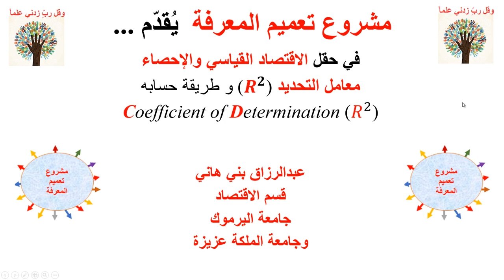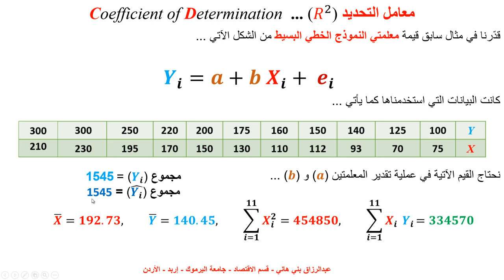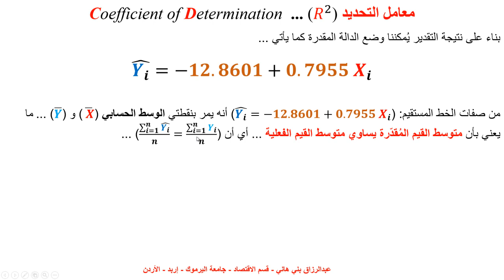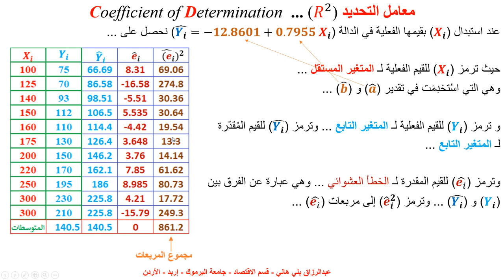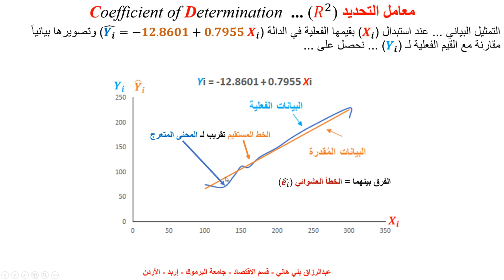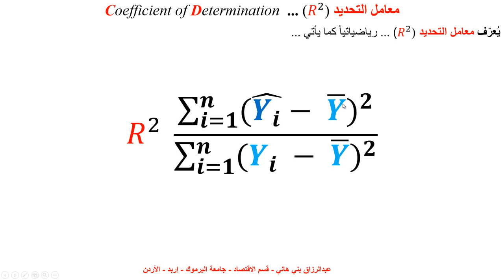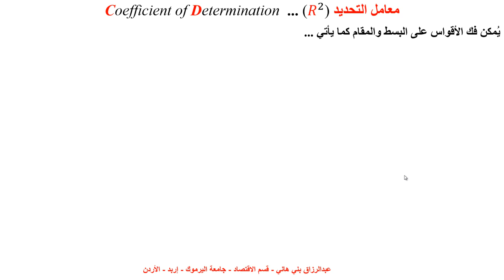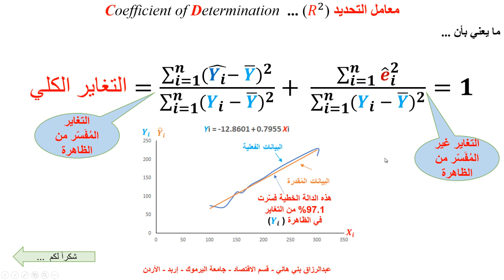معامل التحديد Coefficient of Determination or R squared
يشرح هذا المقطع ما يُسمى معامل التحديد Coefficient of Determination مع مثال تفصلي لكيفية حسابه وتفسيره